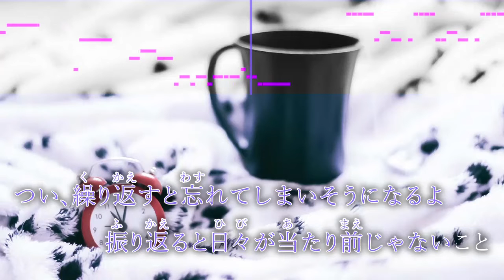【ピアノ伴奏】W/X/Y / Tani Yuuki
Tani Yuuki 5th配信シングル
『W/X/Y』

*◆その他◆*